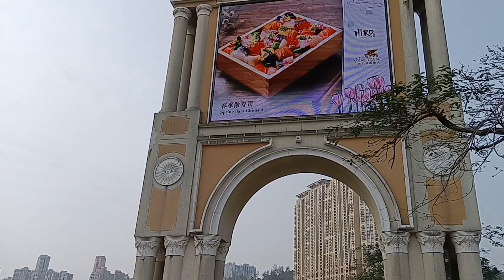The Venetian Macau